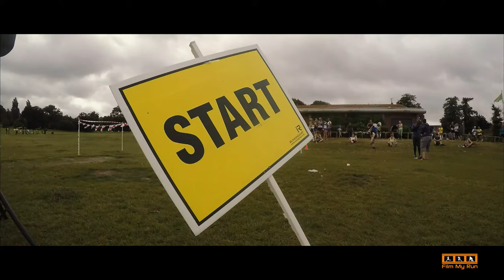Vanguard Way Marathon 2016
The Vanguard Way Marathon is a tough out and back course with some stunning views and two very steep climbs on the return leg.

Starting at Lloyd Park in South Croydon it makes its way 13 miles out of London crossing the M25 before turning round and coming all the way back. I loved it, but I also loved the Strawberry Frappe I purchased at the end.

Music is - A Thousand Voices by Harry George Lightfoot

Twitch TV I broadcast LIVE when cycling indoors on Zwift

You can also watch my films on Vimeo with no restrictions and no ads

Sport Relief 6 miles 2010